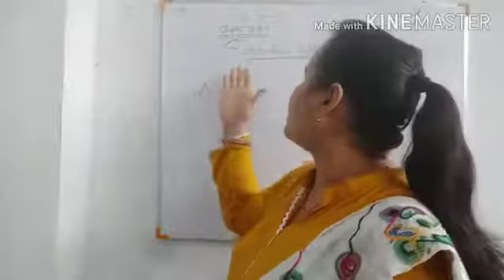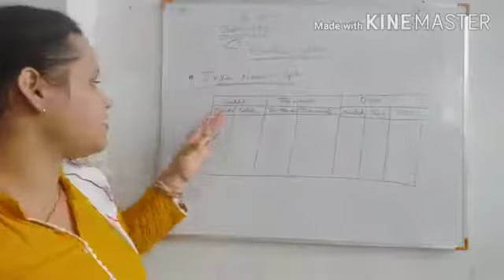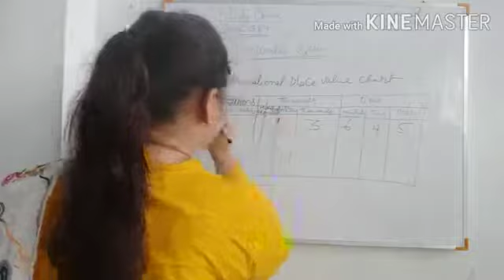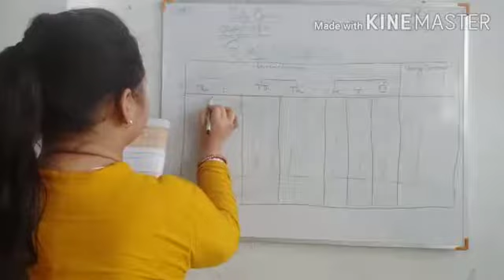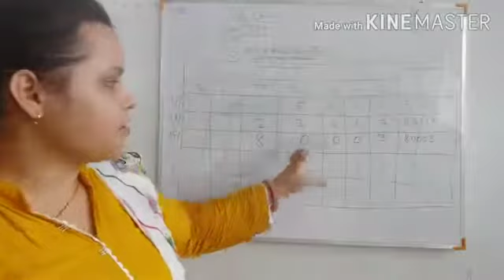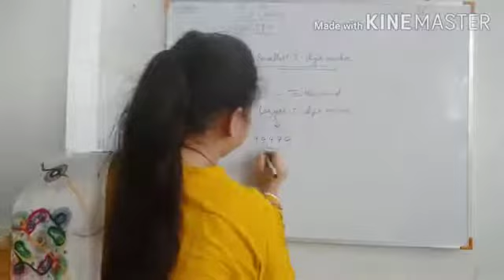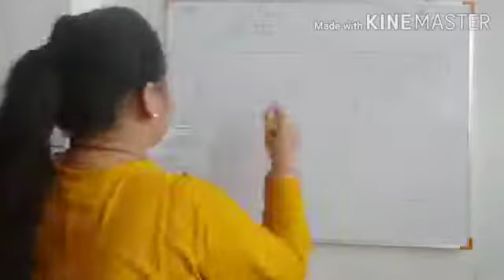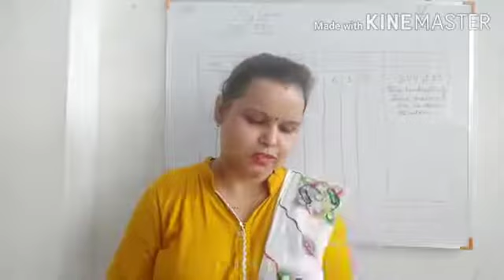Class-4 Maths Ch-3 II Number System II July Course II